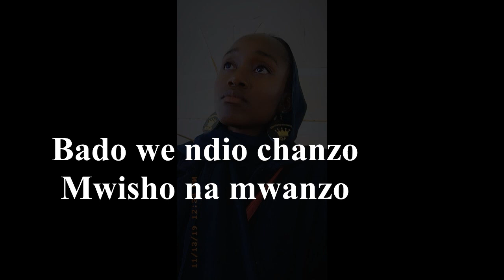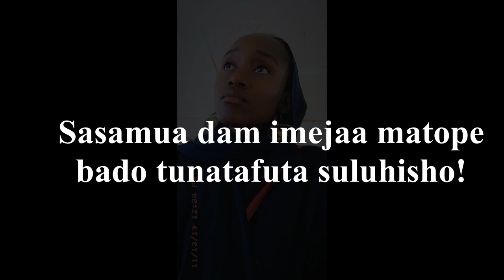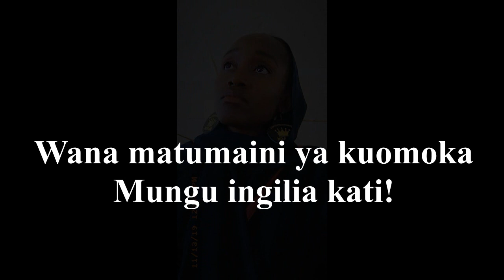NINA SWALI - (Swahili) SPOKEN WORD POETRY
My First Swahili Spoken Word Poem on Current affairs -KENYA!

TRANSLATION 'Nina swali'

So sir God Leo nimeamua kuzungumza nawe binafasi
(Dear God, I am coming into your presence today)
 angalau unipunguzie mawazo!
(You at least erase my stress)

Usiku na mchana bado we ndio chanzo..
(Day and night, you always are the better option)

Mwisho na mwanzo!
(The ending and the start)

Of course siko hapa kuku question,
(I am not here to question you)
Lakini naomba session
(But please, give me a session)
Nawe, Yahweh
(With you, Yahweh)

Nina Swali
(I have a question)
Hali ni ile hile
(Situations are constant)

Kariobangi demolitions ni za kighfla,
(Demolitions in Kariobangi are so abrupt)
Wenzetu wanalala nje,
(Our friends are sleeping in the cold)
Cheki vile kuna mahame Budalangi,
(People are shifting from Budalangi)
Vijana nao wanaona tu bangi,
(And the youths on the other side, are using drugs)
Yaaani, za kulevywa ndio form, the new norm
(Getting drunk is the new style & has become the new norm)
Nalo janga la corona.. Your honour, bado sielewi !
(Then there's the pandemic; covid.. Your honour, I do not understand)
On the cross, si ulisema yote yamekwisha?
(On the cross, you said it is over/our sins have been paid)
Kazi tulisimamishwa bila notice,
(Our jobs ended without notice)
yaani corona ndio kusema
(Covid was the thing)
Shule zikafungwa instantly,
(Schools were instantly closed)
ma pastors wakaacha kunena
(Pastors stopped preaching/ churches were closed)
Rent nayo ndio hii,
(How to pay rent was our major worry)
kila kitu imekuwa tricky
(Everything seems so difficult)

Situation kawa sticky
(We are in a sticky situation)
Tumekwama ..
(We are stuck)
hatujui where next,
(We don't know where/ what next)

Juzi ex kaniringia...
( the other day, my ex boasted on me)
 amesahau flex bila doo ni gharama
(he has forgotten how much of a hustle it is to flex without having the money)
Ombi langu saa hii ni eti janga likiisha nibaki salama
(My pray is to remain safe throughout this pandemic)
Juu najua bado mimi ni wa maana!
( cause I know I am so important)

Cheki sasa Nairobi hatuna maji na ati kunanyesha
(The Nairobi residents don't have water, yet it is raining)
Sasamua dam imejaa matope,
(Sasamua dam is full of mud)
bado tunatafuta suluhisho
( we are still finding a solution)
Niaje poverty levels bado inazidi kurise
(How comes the poverty levels keep increasing)
Kwani tunazidi  na backwards?
(Are we backwardly proceeding/moving forward?)
Bado Mukuru kwa Njenga wanangoja kutimiziwa ahadi
(The Mukuru kwa Njenga people are still waiting on the fulfilment of promises made to them)

Chakula imekuwa scarce
(Food has now become scarce)
Condition SAA hii ni worse
(The condition is worse)
Yaaani, ni kwa neema tu
(We live by His Grace)

Alafu sijui Kama ni Mimi tu nimenotice
(I don't know whether its just me who has noticed)
Lakini, Kama moyo nikupeana, si hatufai kutangaza?
(But, if giving is by heart, we shouldn't be showcasing it when we give right?)
Niaje baasi wale wanadonate hawawezi kosa kupiga picha na Ku post their deeds?
(If not so, how comes those who donate can't forget to take a photo and post their deeds?)
Sikatai..
(I agree)
Maybe wanataka the rest wa follow
( maybe they would love the others to follow)
Lakini ni kubaya siku hizi
(But its very unpredictable these days)
Hatujui Kama mko genuine ama ni campaign ndio mnapigia tizi
(We don't know whether you're genuine or you're just campaigning for your future votes)

Usiku na mchana tuko tu
(Day and night we stay wake)
Twajitegemea
(we rely on ourselves)
Na kwako Rabana twanyenyekea
(And to you our Lord we humble ourselves)
Survival for the fittest, ndio interest yetu hapa angalau tuponee
(survival for the fittest is our major interest at least we survive through it)
Juu mwishowe, najua tutasherekea!
(Cause in the end, I know we shall celebrate)

At least Hiyo ndio hope ya kila youth
(That's the hope of every youth)
Mingle na wao ndio utajua the truth
(mingle with them you'll know the truth)
 Wana matumaini ya kuomoka
(they have hopes of making it in life)
Mungu ingilia Kati!
(God, please intervene)

Written By: SACHIE JULIET